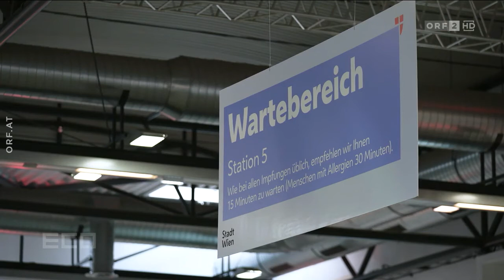Eco :Zu wenig Impfstoff: Warum Europa international hinterherhinkt Do., 18.3.2021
Magazin | Eco

Zu wenig Impfstoff: Warum Europa international hinterherhinkt
Impfstoff: Er ist da und doch gibt es Ärger. Im internationalen Vergleich wird in der EU noch relativ wenig geimpft. Verantwortlich dafür will aber niemand sein. Die EU-Kommission sieht den Ball bei den Mitgliedsstaaten, die heimische Regierungsspitze gibt den Beamten im Gesundheitsministerium die Schuld.